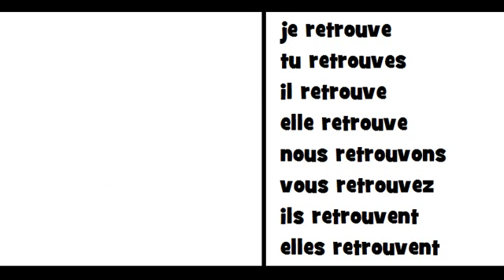♩♪♫ COMPTINE GRAMMATICALE = Le verbe retrouver ♩♪♫